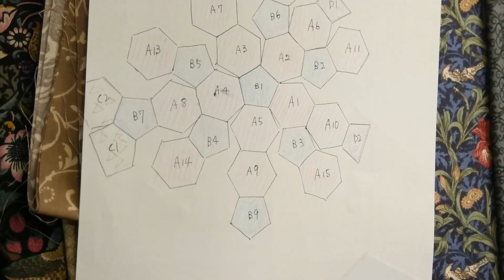ボールみたいなバッグを作ってみた！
５角形と６角形の型紙をあわせて、サッカーボールみたいなバッグが完成しました♪

こちらで使った生地のセットを販売しています👇
（minneにて）
※多少違う生地が混じる場合がございます

●rikinana's Instagram●
過去作品や新作がラインアップ👇

◇YouTube【リキナナキルト】は作家リキナナがその日の衝動に任せて作りたい
【なにか】を作っています♪
レシピなしからきままに作りはじめて、こんなんできちゃった！的な動画です。
制作風景を見て楽しもう！というおおらかな気持ちでご覧頂けると幸いです♡

◇リクエストやご質問について◇
すべての方のご要望にはお応えできず、リクエストのご要望はお断りしております。
また、個人的なパッチワークキルトへのご質疑応答にもお答えしかねます。

◇コピー品の販売について◇
基本的にネット上でのコピー品販売はご遠慮下さい。
個人間での売買はその限りではございません。